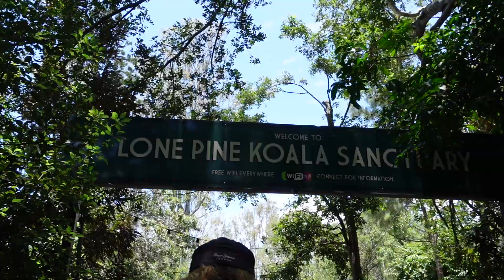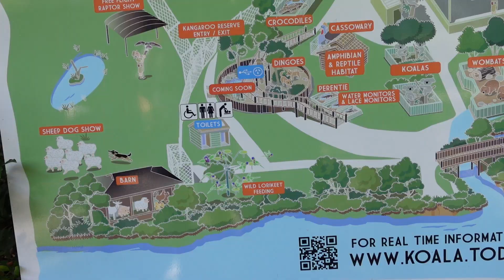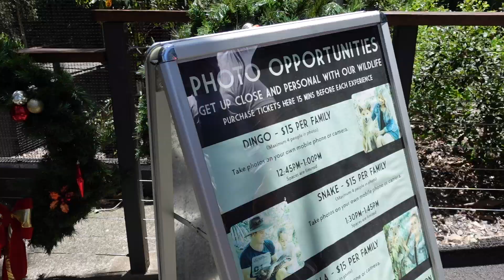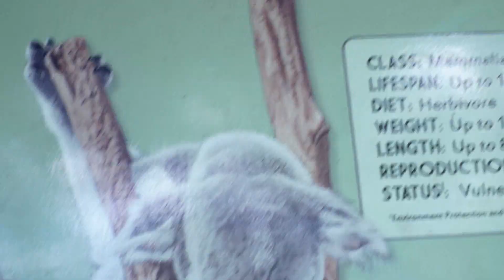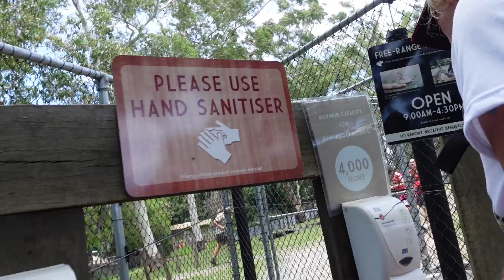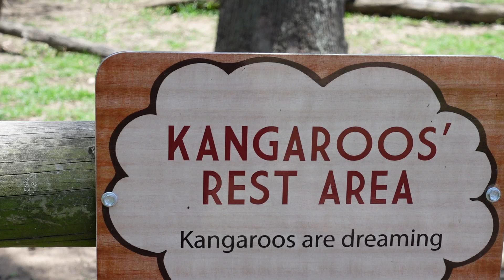PART 1: Visiting In Lone Pine Koala Sanctuary Brisbane Australia with Family and Friends.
Filipina Australian Married Couple Living In Brisbane Australia.